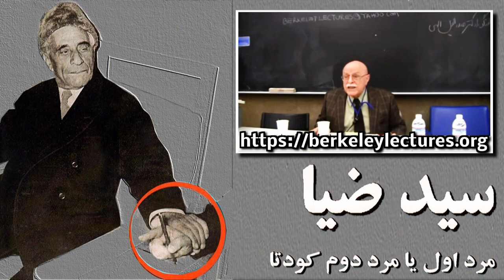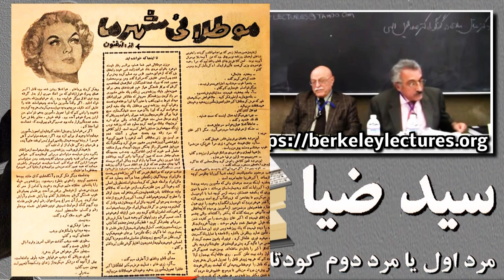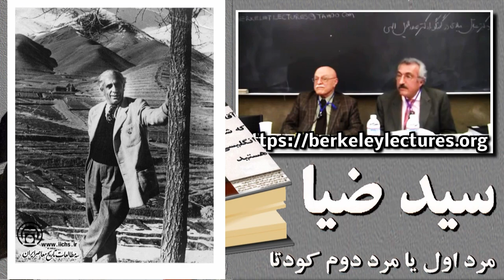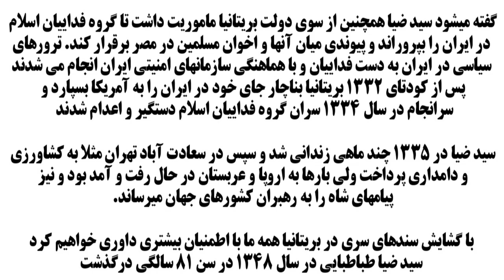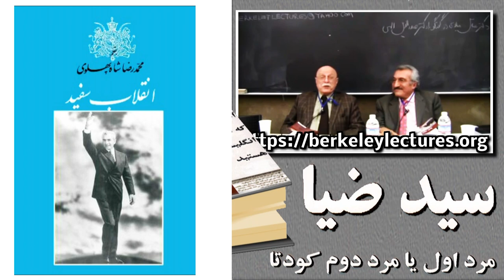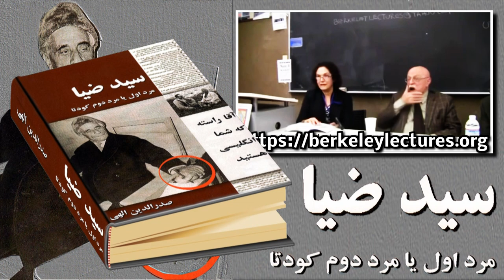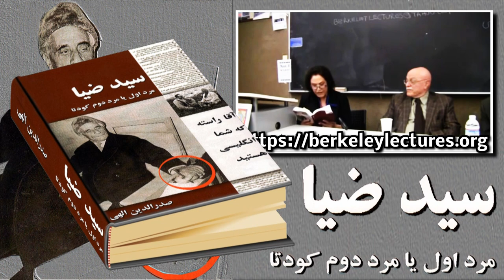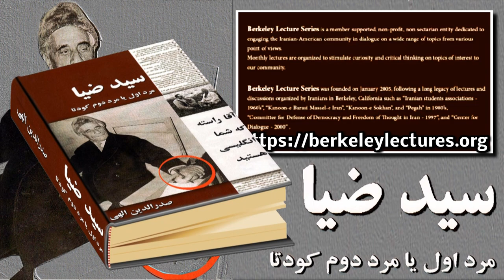Seyyed Zia, صدرالدين الهى ـ عباس ميلانى « سيد ضيا ـ فداييان اسلام ـ روس و انگليس »؛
سید ضیا طباطبایی یزدی (۱۲۶۸ – ۱۳۴۸) سیاستمدار ایرانی و نخست‌وزیر انگلوفیل ایران در زمان احمدشاه قاجار بود. وی در کودتای ۱۲۹۹ خورشیدی بهمراهی نیروی نظامی قزاق با فرماندهی رضاخان میرپنج شرکت جست و سپس رئیس‌الوزرای (نخست وزیر) ایران شد و تا ۴ خرداد ۱۳۰۰ در این پست برقرار بود. ـ
سید ضیا طباطبایی یزدی در شیراز زاده شد. پدرش آخوند سید علی آقا یزدی، در پایان سلطنت ناصرالدین شاه در زمان مشروطه ( در چارچوب قانون مظفرالدین شاهی ) با مشروطه خواهان همسو بود اما سپس در ستیز با مشروطه خواهان  قرار گرفت و همرزم آخوند شیخ فضل‌الله نوری شد و در دوران محمدعلی شاه به ساری تبعید شد. سید ضیا در یکسالگی همراه با پرمار خود به تبریز برده شد. آموزش خواندن و نوشتن را در خانه فراگرفت. سپس با رفتن به مدرسه ای در تبریز، زبان روسی را نیز فراگرفت. پس از سالیانی که بهمراه خانواده به شیراز بازگشت با فراگیرز آموزشهای مذهبی آخوندی، به فراگیری زبانهای فرانسه و انگلیسی نیز پرداخت. ـ
سید ضیا معمولا رخت ملایی بر تن میکرد ولی گاهی عبا و عمامه را کنار میگذاشت و با کت و شلوار و پاپیون و کلاه در میان مردم نمایان می‌شد و نیز به شکار و یا به مراسم ساز و آواز … می رفت. ـ
سید ضیا در ۱۵ ‌سالگی، فعالیت سیاسی خود را با پشتیانی از مشروطه با روزنامه‌نگاری آغاز نمود که هرچند یک بار روزنامه اش بسته میشد و وی با روزنامه‌ای دیگری نمایان می شد. وی در ۱۷سالگی با همکاری دایی خود در اسفند ۱۲۸۵ روزنامه اسلام و سپس ندای اسلام را در شیراز منتشر کرد و همسویی با مشروطه خواهان پرداخت. سید ضیاء که جان خود را در خطر می‌دید، با کت و شلوار به همراه هیئت تحریریه خود به تهران آمد. وی که در پروسۀ مشروطه ، کمتر به جنبه‌های «مشروعه» آن توجه داشت ولی در هجرت بزرگ علما و تجار به شهر قم در مرداد ۱۲۸۵ خود را در صف آنان قرار داد. سید ضیا از مهر ۱۲۸۸ به چاپ نشریه هایی مانند « ندای اسلام » و « شرق » و « برق » دست زد که بسته شدند و سید ضیا به زندان افتاد ولی با کوشش دوستان اش از زندان آزاد شد و به اروپا رفت و دو سال به فراگیری انگلیسی و فرانسوی پرداخت و در آستانه اولتیماتوم روس و انگلیس وارد ایران شد و روزنامه « رعد » را با یاری سفارت انگلیس منتشر کرد که نخست از روسها و سپس از سیاستهای بریتانیا پشتیبانی میکرد. وی سپس به روسیه و ارمنستان و گرجستان رفت. ـ
وی با همراهی رضاخان میرپنج و ژنرال ادموند آیرونساید، کودتای سوم اسفند ۱۲۹۹ را به پیروزی رساندند. در روز چهارم کودتا، رضاخان میرپنج با لقب سردار سپه، رییس نظامی ( قزاق ) و سید ضیاء نیز حکم نخست‌وزیری خود را از احمدشاه قاجار دریافت کردند. کابینۀ سید ضیا با دستگیریهای فراوانی که انجام داد ، فرو ریخت و دوباره راهی اروپا شد و سالها به بازرگانی پرداخت. ـ

در سال ۱۳۱۰ خورشیدی به فلسطین رفت و کنگره‌ اسلامی را به اصطلاح « برای جلوگیری از افزایش مهاجرت یهودیان به فلسطین » براه انداخت و دبیر، رئیس کمیته اجرائی و نائب رئیس کنگره شد. سپس به سوییس بازگشت و در بهار ۱۳۱۱ دوباره به فلسطین رفت و تأسیس کمیته‌های ملی کنگره و ایجاد شعبه در برخی از کشورهای عربی انجام داد و بار دیگر به اروپا بازگشت ولی در سال ۱۳۱۴ دوباره رهسپار فلسطین شد ( در ظاهر هم بازرگان فرش و زیلو و قالی بود ) و زمینهایی خرید و به آباد کردن آنها پرداخت که سالیانه چند هزار لیره برایش درآمد داشت. ـ
پس از ورود نیروهای روس و انگلیس در شهریور ۱۳۲۰ به ایران و برکناری رضاشاه پهلوی، سید ضیا در سال ۱۳۲۲ به ایران بازگشت و در انتخابات مجلس شورای ملی از یزد به نمایندگی از یزد برگزیده شد ولی با برخورد دکتر مصدق در پارلمان روبرو گشت که سودی نداشت و سرانجام نمایندگی سید ضیا تصویب شد. ـ
پس از پایان دوره نمایندگی در اسفند ۱۳۲۴ ، وی با دستور قوام السلطنه که به تازگی از روسیه بازگشته بود، بازداشت شد ( احمد قوام پس از نخست‌وزیری در پی بحران آذربایجان برخی از انگلوفیلها را دستگیر و زندانی ساخت ) ولی سید ضیا در ۲۷ اسفند ۱۳۲۵ از زندان آزاد شد. ـ

سید ضیا گروه فداییان اسلام را راه انداخت که همگی با هماهنگی با دولت بریتانیا ( کنگرۀ موتمر اسلامی فلسطین و اخوان المسلمین در مصر ) انجام می پذیرفت که در ظاهر به طرفداری از اسلام انقلابی رادیکال و در تبانی با سبد ضیا ( دولت بریتانیا ) به ترورهای سیاسی دست میزدند ! ـ
 ابراهیم یزدی در کتاب خاطراتش نوشته است : خلیل طهماسبی میگفت که عبدالحسین واحدی برای ترور فاطمی مبلغ ۷ یا ۸هزار تومان از سید ضیاالدین طباطبایی دریافت کرده بود (شصت سال صبوری و شکوری، جلد اول صفحه ۲۸۸) ـ
با پیروزی کودتا در ۱۳۳۲ ، سیستم بریتانیایی در ایران جای خود را به سیستم آمریکایی داد که دیگر نیازی به فداییان اسلام نبود. در سال ۱۳۳۴ در پی ترور ساختگی حسین علا ( دام برای فداییان اسلام ) سران فداییان اسلام دستگیر و اعدام شدند و سپس سید ضیاء در ۱۳۳۵ مدتی زندانی شد. ـ
 سید ضیا در روستای سعادت آباد در شمال تهران به کشاورزی و دامداری سرگرم بود ولی همزمان سفرهای زیادی به کشورهای اروپایی و عربستان سعودی داشت و در آن سفرهایش پیام‌های محمدرضا شاه را برای شاه عربستان یا دیگر رهبران جهان می برده است. ـ
سید ضیا سه بار زن گرفت که زن سومین یک دختر روستایی بود و از او سه فرزند (صدیقه، مهدی و احمد) داشت و فرزند چهارم وی نیز ۴۰ روز پس از مرگ سید ضیا  در سال ۱۳۴۸ در سن ۸۱ سالگی  زاده شد. پیکر سید ضیا در آرامگاه ناصرالدین شاه قاجار در شهرری بخاک سپرده شد. ـ